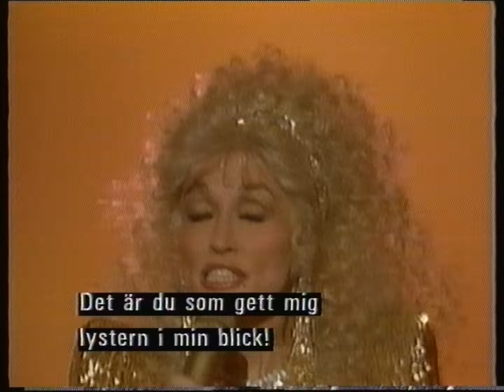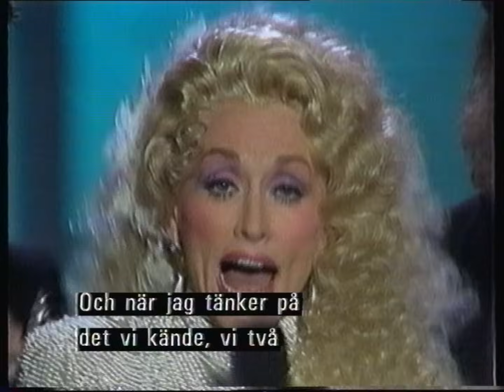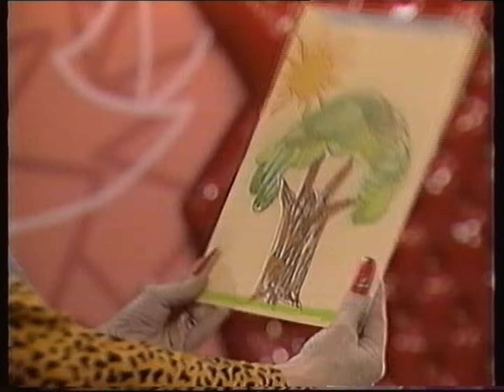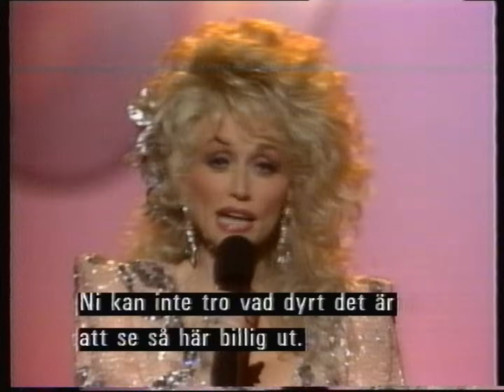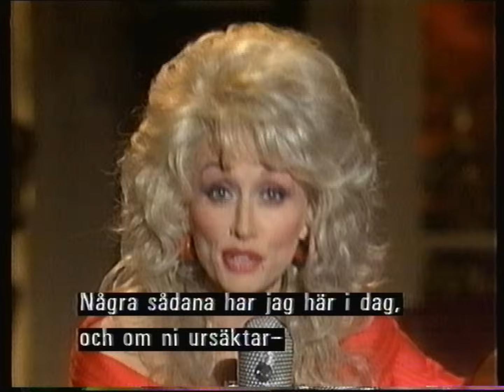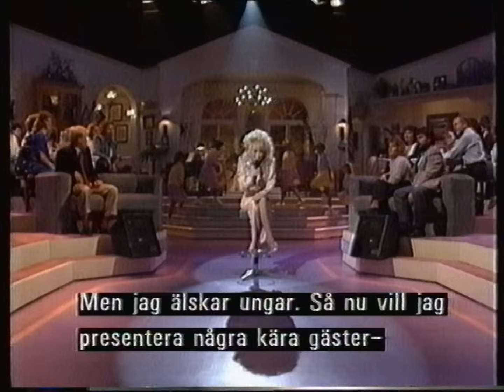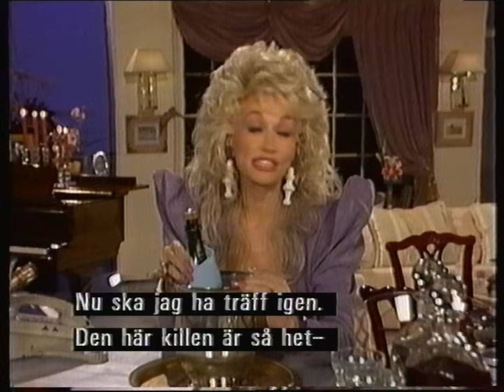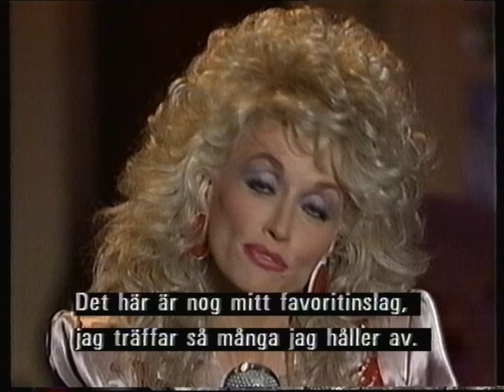Dolly Parton (Tv-program)